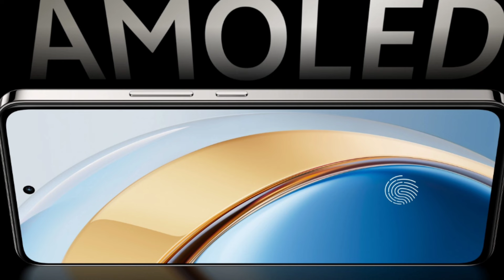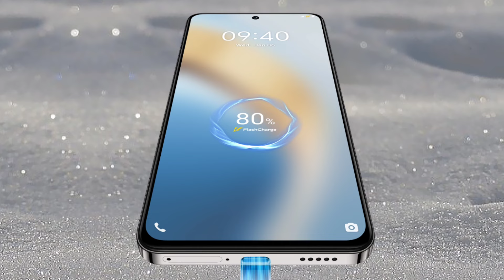Vivo V40 lite review lengkap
V40 Lite di Indonesia. Smartphone tersebut diklaim muncul dengan harga terjangkau
3 jutaan serta diklaim muncul dengan keunggulan di zona kamera.